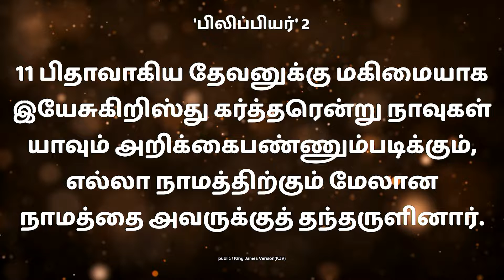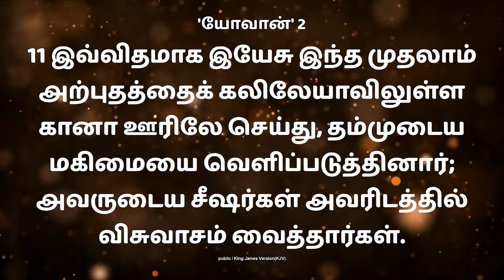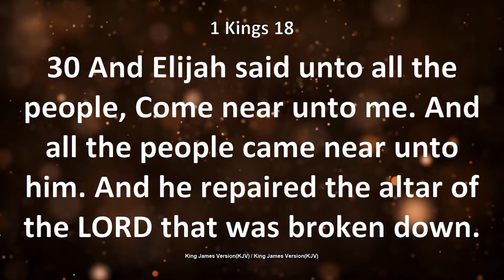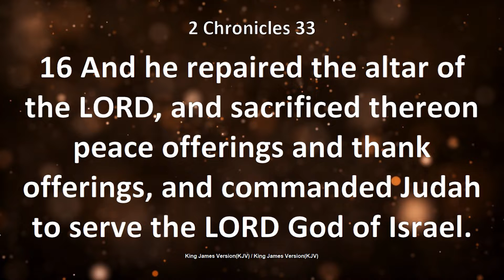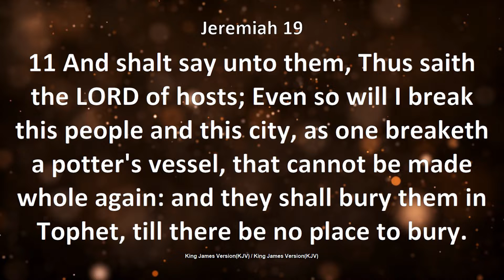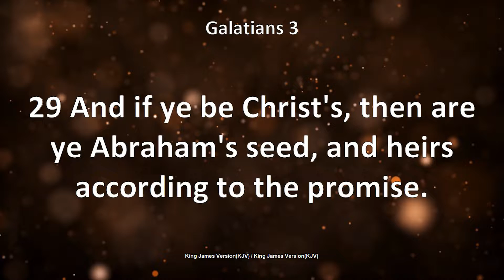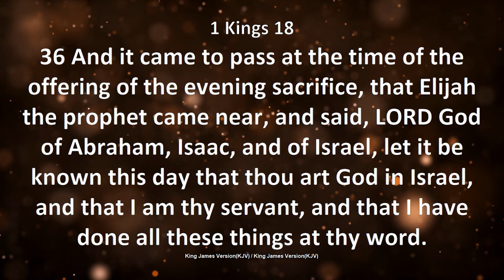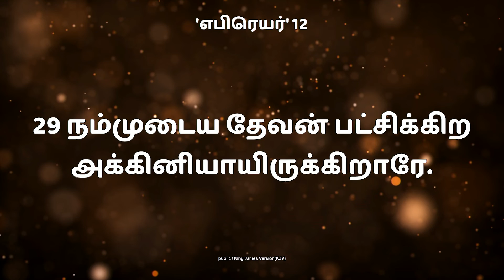கர்த்தரே தேவன் | Rev. A. Swarnaraj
Sermon Recorded on - 20 Mar 2022

Stay blessed !!